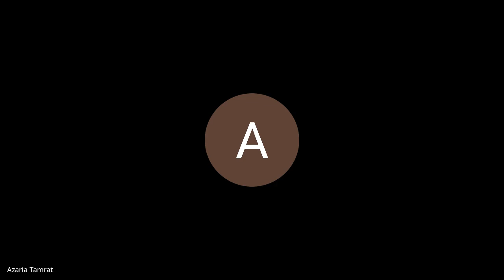mti qqwz idc 2021 09 08 at 01 00 GMT 7